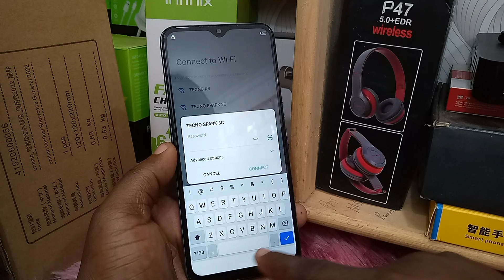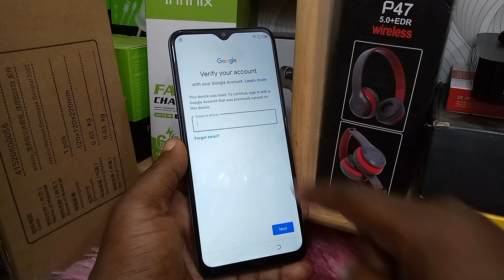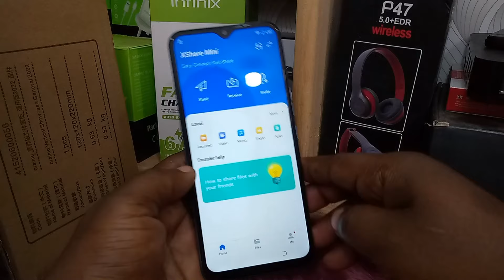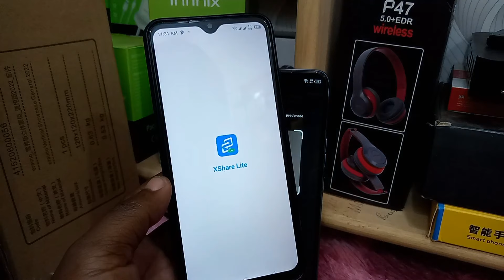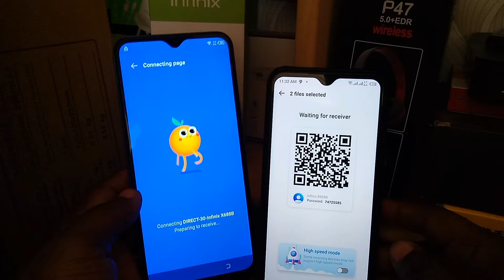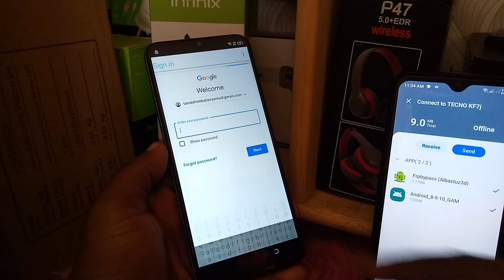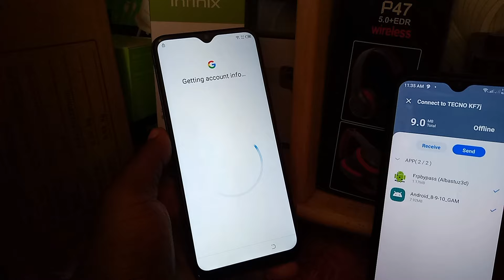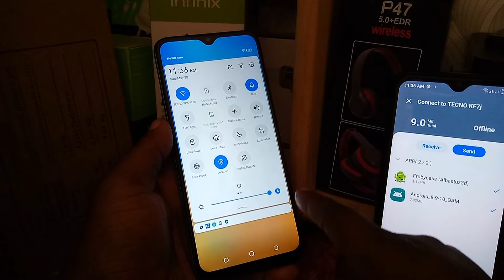Tecno spark 7p KF7j frp bypass google account 2023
How to bypass frp Tecno spark 7p KF7